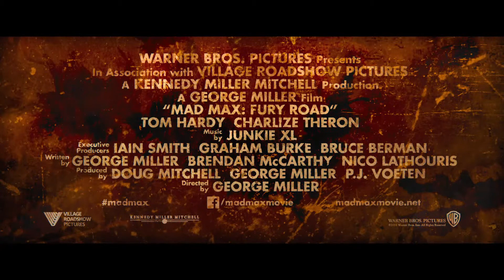MAD MAX - FURY ROAD Trailer German Deutsch (2015) HD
Genre: Action, Abenteuer, Thriller -
Land / Jahr: Australien 2015 -
Regie: George Miller -
Drehbuch: George Miller, Brendan McCarthy, Nick Lathouris.